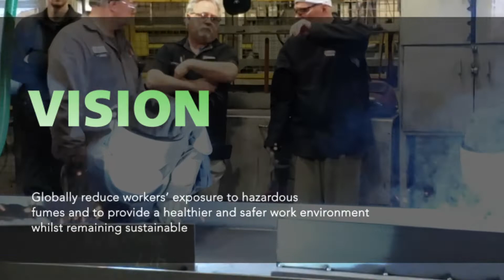Translas Products Video Series